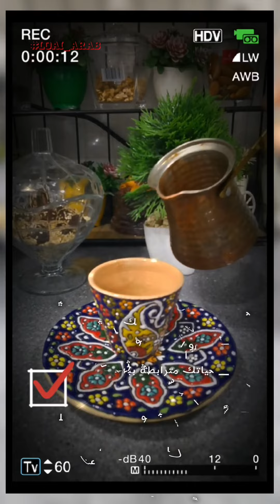مساء القهوه الساده والسعادة يا قهوتي